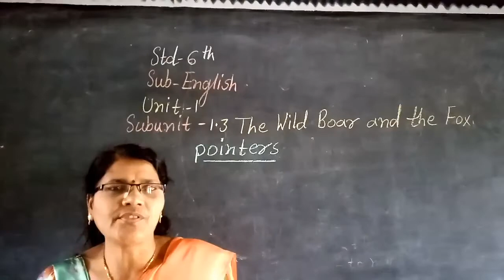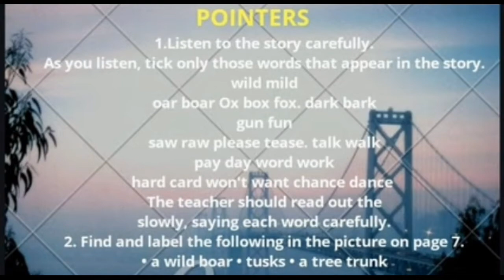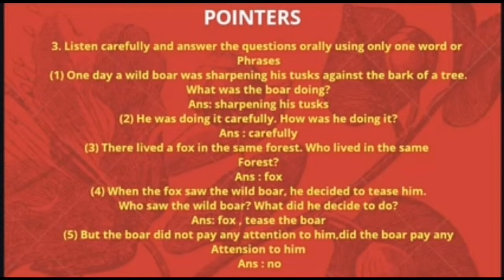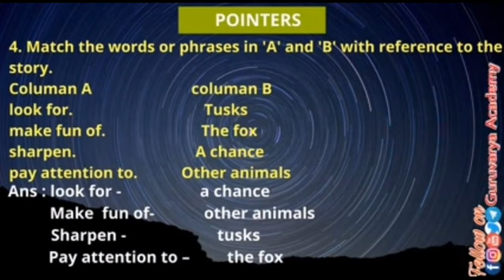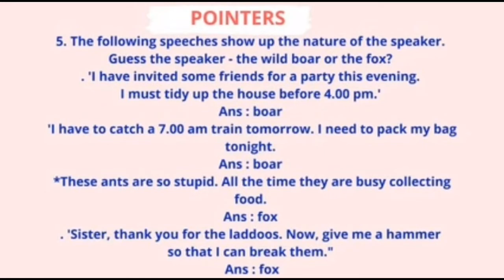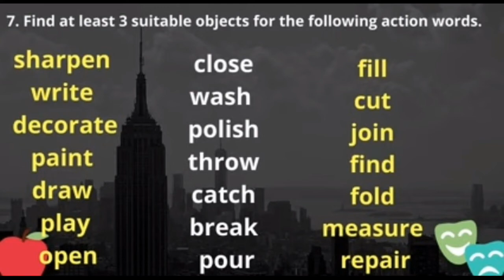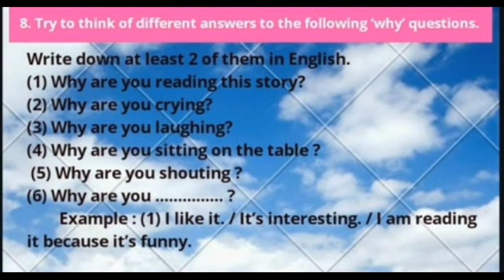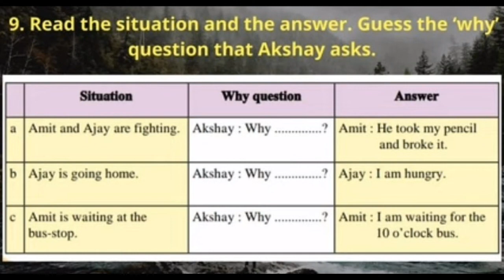Std-6th(English)1.3 The Wild Boar and the Fox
Pointers